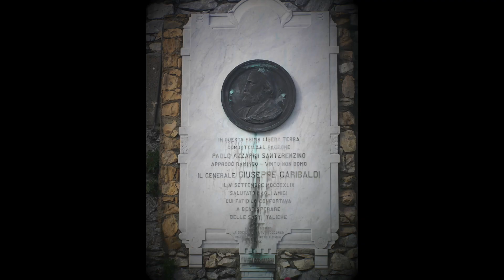short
a brief jazz improvisation on a hot summer evening... images come from our visit to our dear friends antonella and franco when they brought us to visit the cinque terre in the region of liguria, in italy, by boat.
una breve improvvisazione jazz in una calda serata d'estate... le immagini vengono da una nostra visita a due cari amici, antonella e franco, quando ci hanno portato in barca a visitare le cinque terre, nella regione della liguria, in italia.